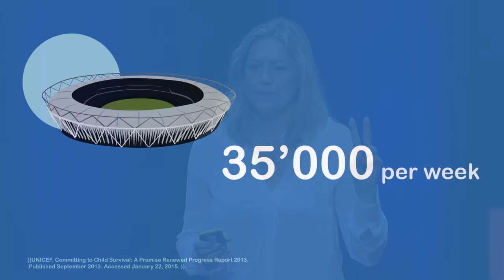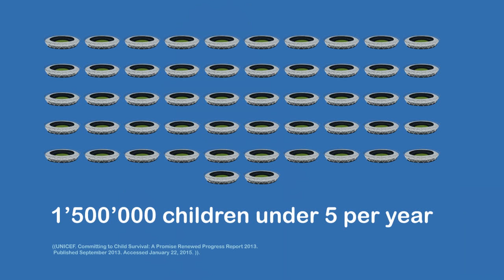How recycled hotel soap is saving lives | Dorothée Schiesser-Peyrouzet | TEDxBasel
What if something we throw away every day could save 35,000 children every week? Dorothée Schiesser describes the program she set up that does exactly that — recycling luxury hotel soap to help protect children living in unsanitary conditions.

The intro animation was produced as a collaboration between TEDxBasel and the Hochschule Luzern. This animation was created by Bianca Caderas, Helen Bosand and Zea Schaad.

Find out more about this event and the other ideas that were shared

Dorothée Schiesser-Peyrouzet (originally French but Swiss for many years) has an educational background in Management and Political Sciences. Following a career in marketing and journalism, she has lived all over the world including in the USA, Polynesia and Cameroon. Before founding SapoCycle, she worked in project management at FHNW and for a British communication agency. She is married and has two grown-up children.
Favorite quote: “If you think you’re too small to have an impact, try going to bed with a mosquito in the room”  Anita Roddick, founder of The Body Shop